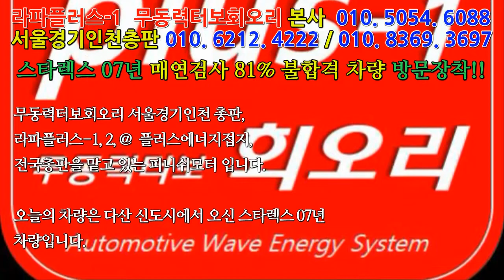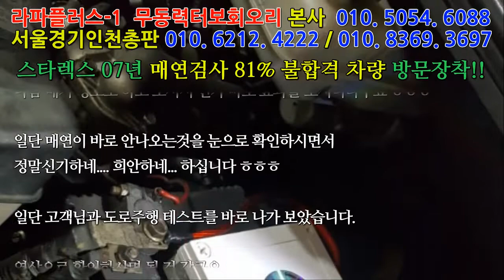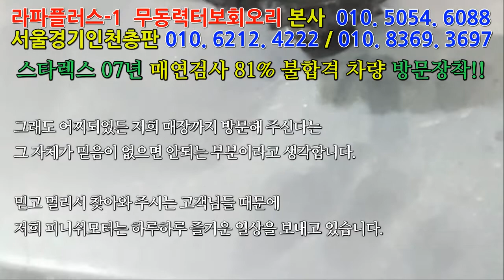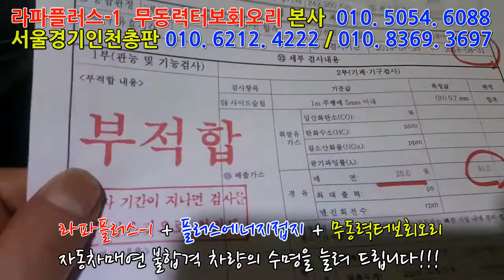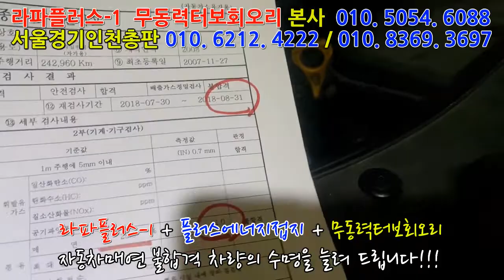[스타렉스07년] 자동차매연검사 81% 불합격차량 라파무동력풀세트 장착!!!매연저감장치!엔진출력증강!연비개선!자동차튜닝!라파세나풍파워가격!무동력터보가격!